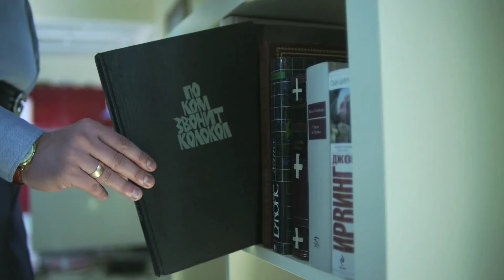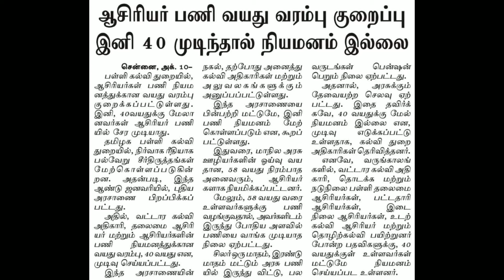|| 😲அதிர்ச்சியான செய்தி😲 ||அரசுப் பள்ளி ஆசிரியர் பணி நியமனம் வயது வரம்பு 40 ஆக நிர்ணயம்||